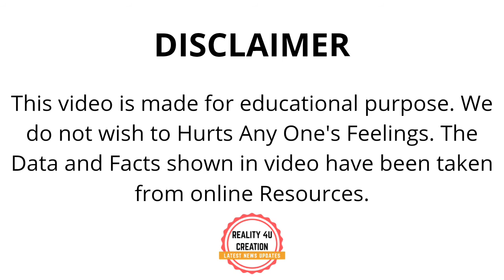Rcb Vs Kkr Today Match Highlights 2021 | Maxwell Ab De Villiers Wickets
Credit: IPL/BCCI

🔷🔷🔷⤵️【 FOLLOW ME】⤵️🔷🔷🔷